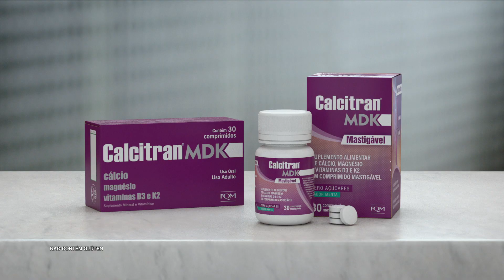CALCITRAN MEMORIAS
Locução : Regina Bittar
Produtora: Baticum